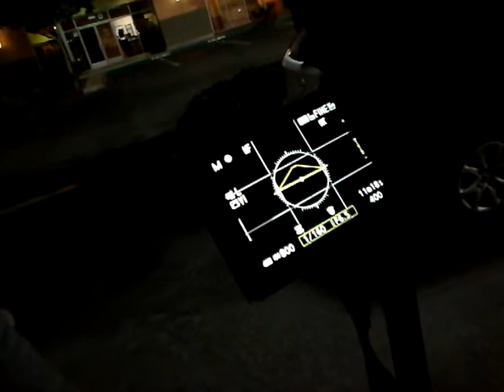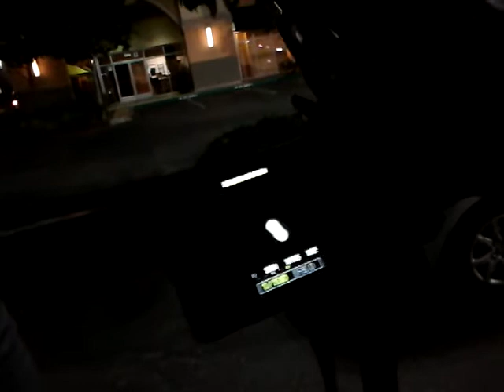Using a Nikon P900 to see planets in space! Globebusters, see for yourself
Nathan Thompson Flat Earth . Planets you can see yourself with your  own personal telescope.  Globebusters. Jeranism